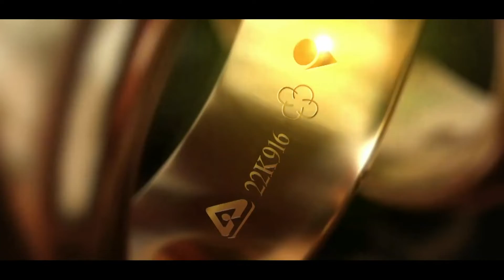हॉल मार्किंग का निशान शुद्धता की पहचान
हॉल मार्किंग का वादा
शुद्धता होगी पूरी, विश्वास बढ़ेगा ज़्यादा

उपभोक्ताओं को सोने की शुद्धता और सही मात्रा मिले, इसके लिये भारत सरकार ने आभूषणों पर हॉलमार्किंग को अनिवार्य किया है।

 इस निर्णय से उपभोक्ताओं को खरीदे जाने वाले सोने की शुद्धता सुनिश्चित होगी, नकली सोने का कारोबार समाप्त होगा, और ठगे जाने का डर खत्म होगा।

हॉलमार्क को अनिवार्य करने से देश के ज्वैलर्स की विश्वसनीयता और ग्राहकों की संतुष्टि में बढ़ोत्तरी होगी।

उपभोक्ताओं के मेहनत से अर्जित किए धन को अब कोई नकली सोने से नही ठग सकेगा।

तो ध्यान रखें कि,
इस दीवाली पर सोने की जब करें खरीदारी
तो उसकी शुद्धता की हमारी है जिम्मेदारी

हॉल मार्किंग का निशान
शुद्धता की पहचान

Hallmarking trust! 💫

In a bid to ensure that customers get the right quantity and purity of gold,  Government of India has made hallmarking mandatory on  jewellery.

This decision will ensure the purity of the gold purchased by the consumers, end the business of counterfeit gold, and eliminate  fear of being cheated.

Along with customer satisfaction, mandatory hallmarks  will also enhance the credibility of the country's jewellers.

Make In India के तहत बने Product पूरे विश्व में देश की गरिमा को बढ़ाने का कार्य कर रहें हैं

भारत technology में, दुनिया के बड़े देशों के साथ मिलकर global leadership देने की क्षमता रखता है